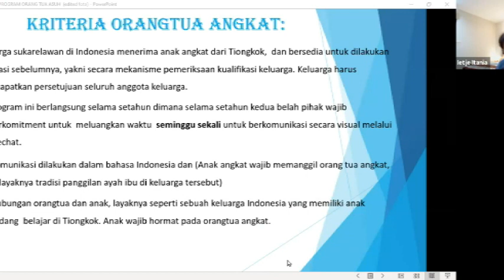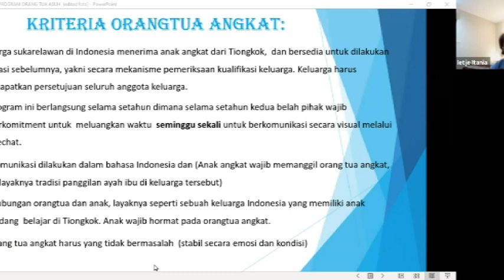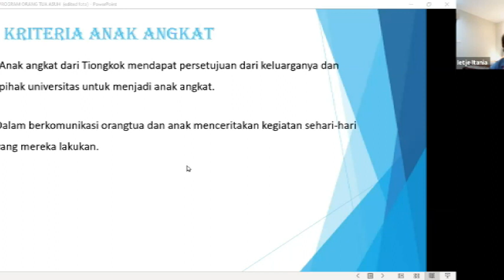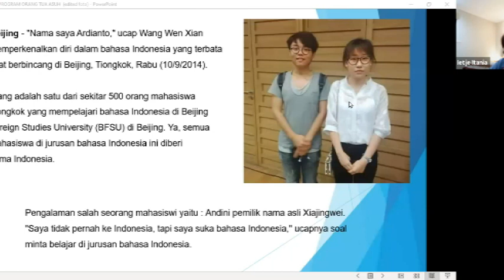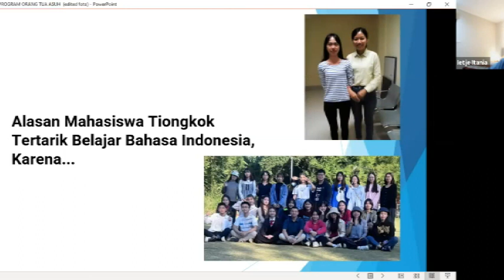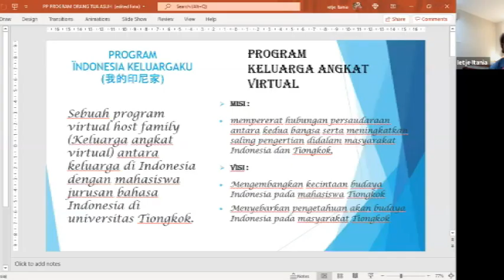Mengapa Indonesia penting bagi kami, pendapat dari mahasiswa Tiongkok.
Wawan, Jean, Rahardian dan Ayu adalah mahasiswa Republik Rakyat Tiongkok. Apa alasan mereka sehingga mereka memilih jurusan bahasa Indonesia?